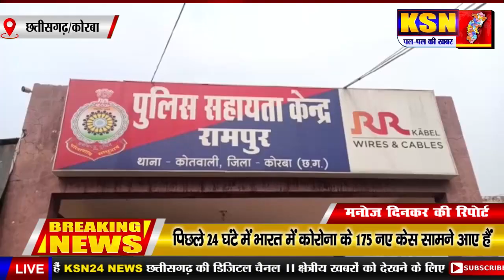चरित्र शंका को लेकर पति ने धारदार हथियार से पत्नी के गले में किया वार